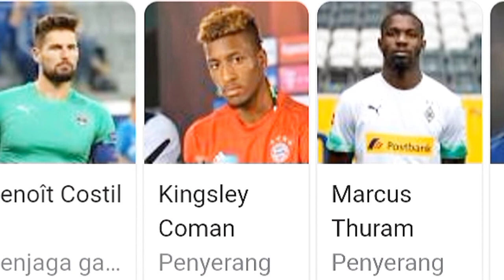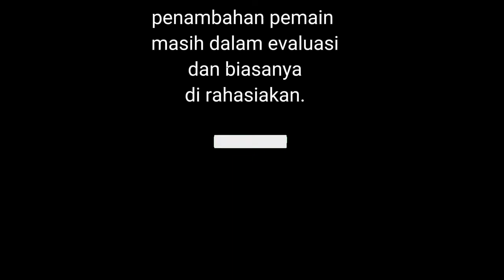Daftar squad timnas Prancis untuk piala dunia Qatar 2022.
Daftar squad timnas Prancis yang sudah di pastikan ikut ke piala dunia Qatar 2022.
Penambahan pemain masih dalam proses evaluasi.dan biasa nya masih di rahasiakan.